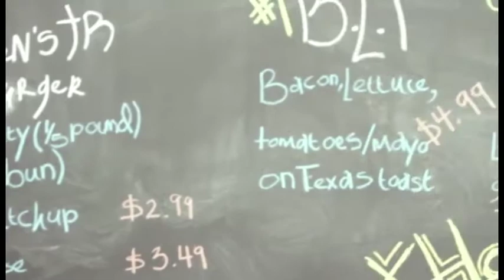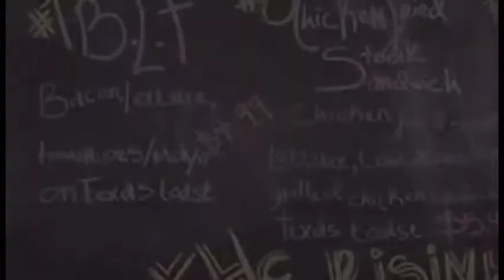Behind the Scenes - Dinner Dating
See what goes on behind the scenes on the set of Dinner Dating! Mishaps, bloopers and blowups.

A short comedy film loosely showing the different stages of relationships. With Sarah(Marie Rose Rupley) and James(Silas Moores) as the ancors as the established couple. Chloe(Lauren Carrico) and Derek(John Schmitz) presenting a relationship at the stage of pushing limits. And Amber(Danielle Okane) with Zac(Mathew Tyme Eldridge) as the budding fresh relationships stage of puppy love. Enjoy and explore the subtleties of various relationships!

Screenplay: John Schmitz(KoreanKaiser Media)
Casting: John Schmitz(KoreanKaiser Media)
Producer: David Ryan
Director: Mathew Tyme Eldridge
Director of Photography: Paul Christian(Evildoer Films)
Editing: John Schmitz(KoreanKaiser Media)
Location: Houstons Hamburgers(The Colony, Tx)